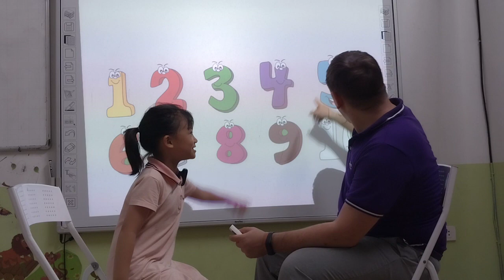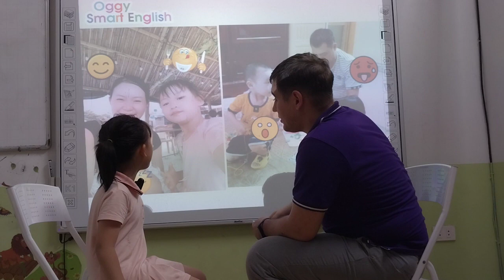Phạm Khánh Huyền - Daisy - Monkey 03 - My family - 050723